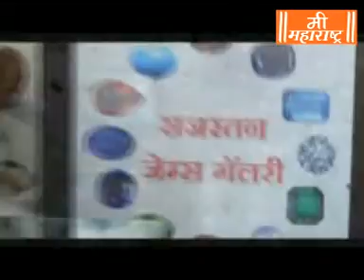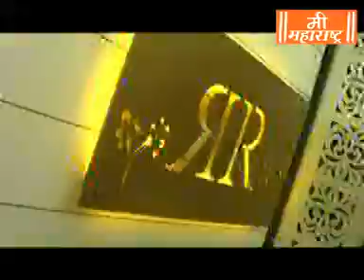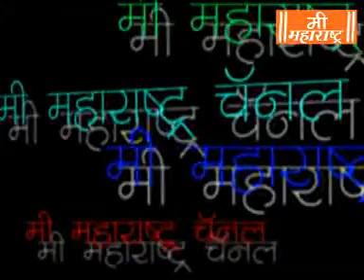Mee Maharashtra News 28 10 17